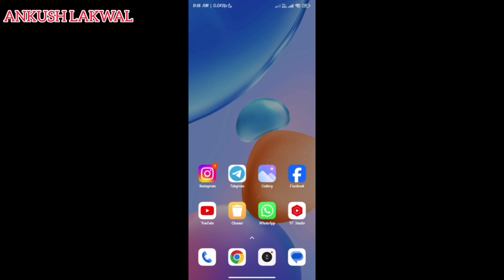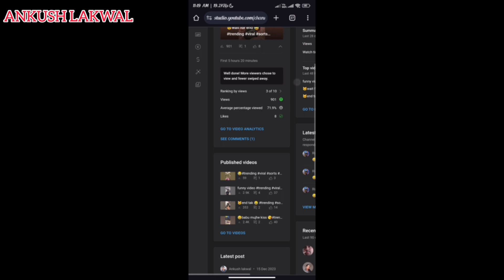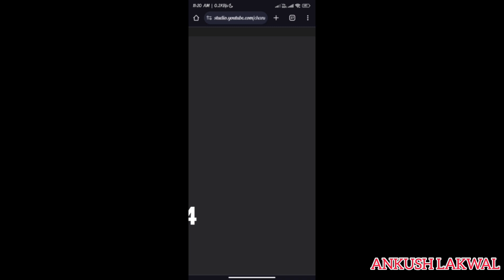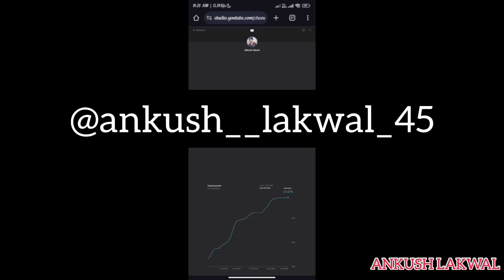live subscribe kaise देखे 2024|| see live count 🔎 ankush lakwal